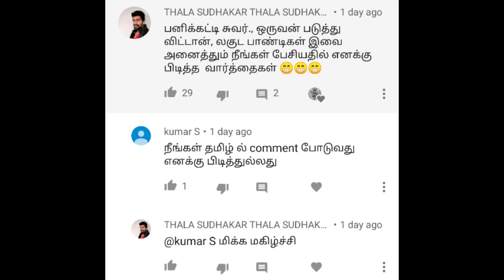Free fire new event strawhat in beach boy | free fire tricks tamil | TGB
Free fire has launched a new event. In this event you will get all things about the event like how to collect bech boy dress and all. In this video we will also see about the tricks to get diamond and weapon vouchers.

Peace!

Brothers send your WTF moments to

Free fire WTF moments #1 | TGB

Free fire WTF moments #3 | TGB

Free fire WTF moments #4 | TGB

Track : The Happy Troll (song)

gunfree fire,
gameplay live,
free fire best,
settingsgarena,